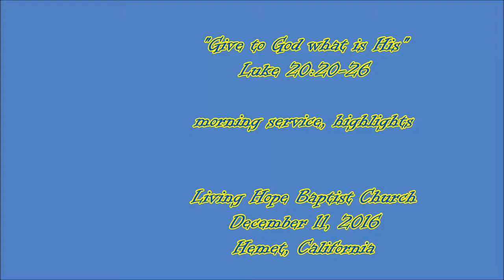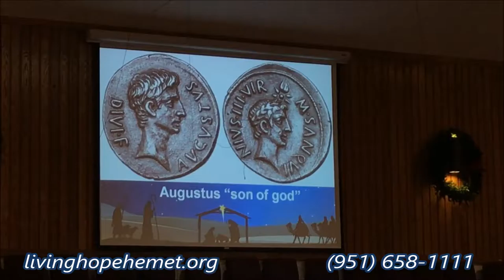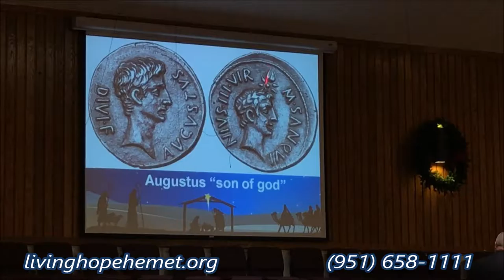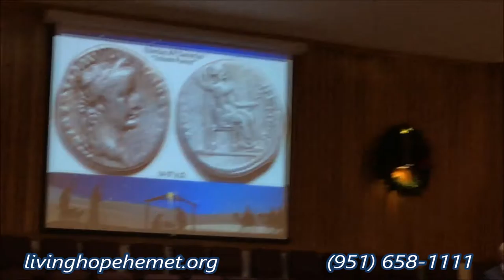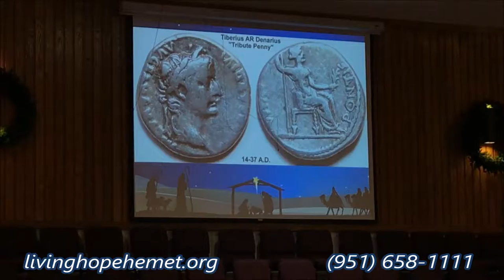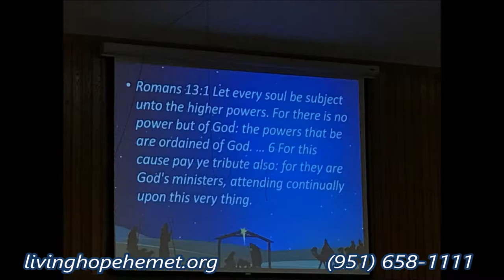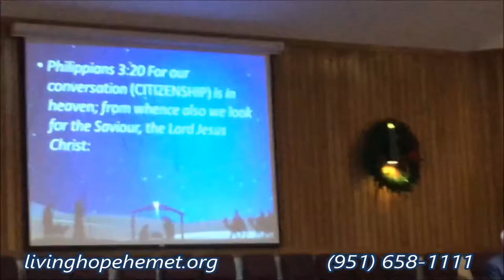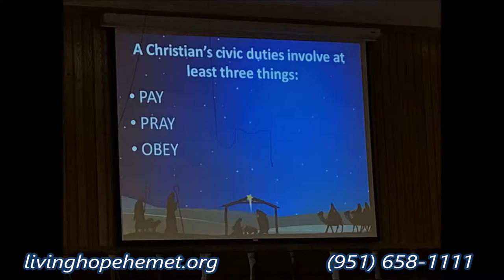"Give to God What Is His" am Service hi-lites Hemet, California Dec. 11, 2016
"Give To God What Is His" Luke 20:20-26 Sunday morning service hi-lites

433 S. San Jacinto

1068 E. Mayberry